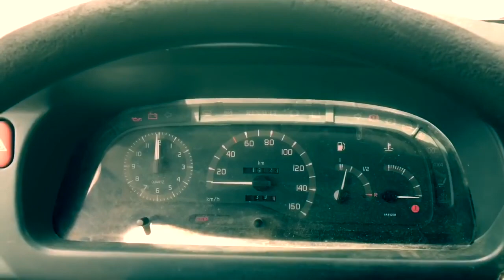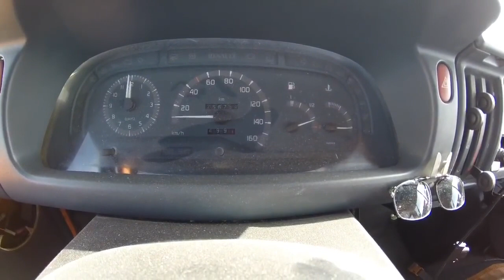Découvrez la chaîne Youtube de : Le Fourgon de la Morue !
Cette chaîne Youtube vous propose : "Si tu es un peu fatigué de cette vie métro-boulot-dodo, que tu as des fourmis dans les fesses à l'idée de bouger, ça ne va pas être confortable pour regarder ces vidéos... mais tu es en bonne voie pour prendre la même chemin que moi !"

Le lien vers la vidéo-vitrine de la chaîne Youtube de : Le Fourgon de la Morue !
Nom de la vidéo : Retour en France - 2ème Partie - Le Fourgon de la Morue, Van aménagé et Camping-car

Je vous avais quitté en Espagne. Dans cette vidéo, je fini de la traverser et je fais un clin d’oeil à notre Breton préféré !

Finalement, après la traversé des Pyrénées, je vais faire une étape mémorable...

Visitez le site officiel du Fourgon de la Morue et ne loupez rien !

Vous voulez me soutenir ?

Tipee !
Merci 😊